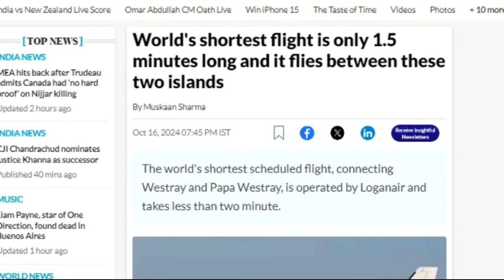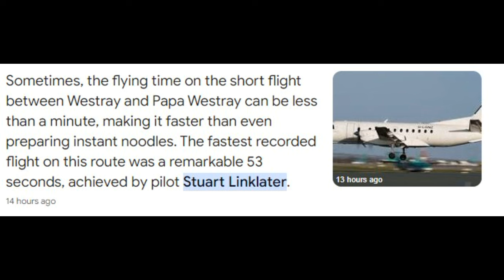AI ഒന്നും അല്ലാ!!കണ്ണടച്ച് തുറക്കും മുന്നേ ലക്ഷ്യസ്ഥാനത്ത് പറന്നെത്താം|വിചിത്രമായ വിമാനയാത്ര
theriseofkerala Rise Of Kerala
Malayalam Defense News